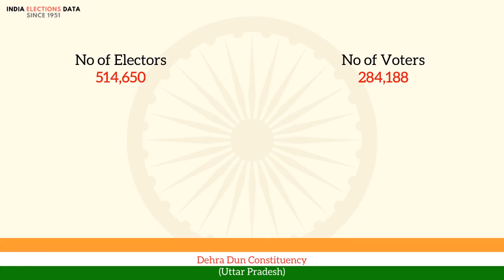Dehra Dun Constituency Uttar Pradesh loksabha Election Result 1971 Mulki Raj INC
loksabha election 1971 results, for Dehra Dun Constituency, Uttar Pradesh, where winner is Mulki Raj, from political party INC. Watch the video to know more information about other candidates, voters count, etc.